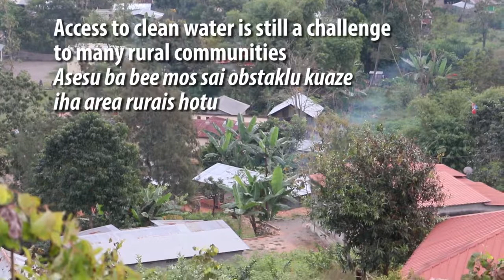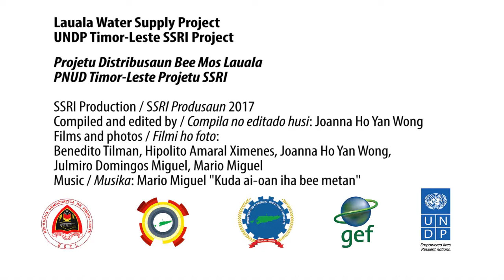SSRI Lauala Water Supply Project Timor-Leste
Lauala new water supply system is one of the 11 water supply interventions provided by the UNDP Strengthening the Resilience of Small Scale Rural Infrastructure (SSRI) Project in the most vulnerable villages in Baucau, Ermera, and Liquiça municipalities of Timor-Leste between 2015 and 2017, contributing to the achievement of SDG 6 on clean water and sanitation.

The newly installed water system in Lauala village is providing clean and more efficient water supply for more than 1400 beneficiaries. To build climate resilience, the reservoir is capable to address the community need of increasing water consumption in response to climate change.